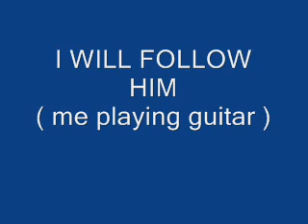I WILL FOLLOW HIM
Just me playing the guitar
(Yo tocando la guitarra)